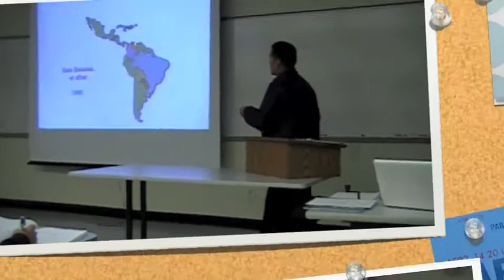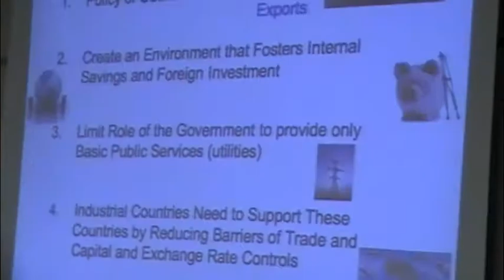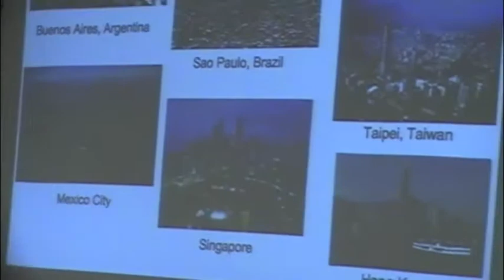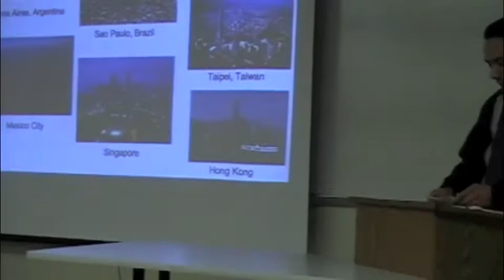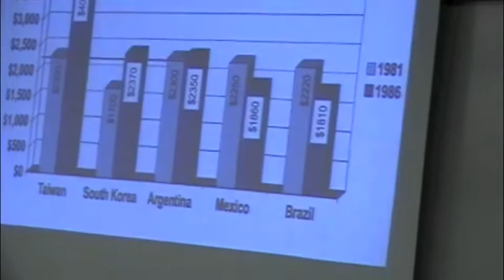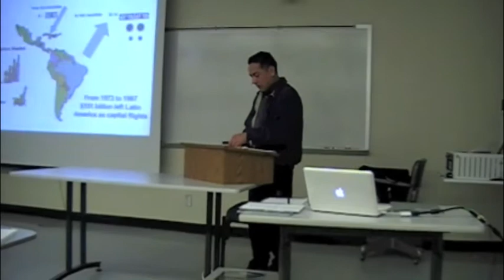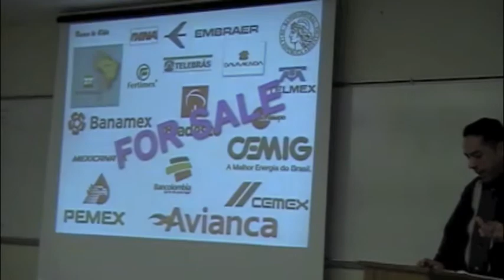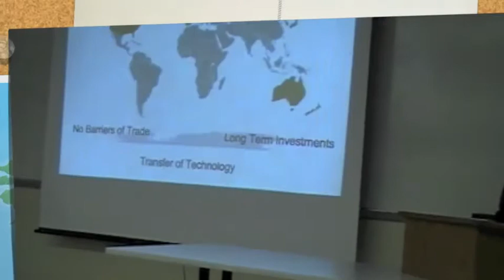Toward Renewed Economic Growth in Latin America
On the book entitled Toward Renewed Economic Growth in Latin America, author Bela Balassa proposed in 1986 an overall strategy composed of four main points that would enable Latin American countries achieve sustainable economic growth, increase employment, improve income distribution and social conditions, and set the necessary foundation for a long, sustained, and badly needed economic and social development. During the 1980s, almost all economies in the region were suffering from stagnation and a debt crisis. The first strategy proposed deals with having an economic policy of outward orientation with a stronger emphasis on exports and effective import substitution. A second element is to set up an attractive and efficient environment for savings that would raise the level of internal savings and foster foreign investment. Third, the role of the government should be to act as a provider of basic public services and to greatly limit its involvement as a producer or regulator. Finally, Balassa suggests that industrial countries need to support these countries by adjusting their own policies with regards to trade barriers, capital control, and exchange rate manipulation that could constrain the viability of the proposed strategies.

Balassa, Bela, et al. Toward Renewed Economic Growth in Latin America. Washington D.C.: Institute for International Economics, 1988. pp 16-43.